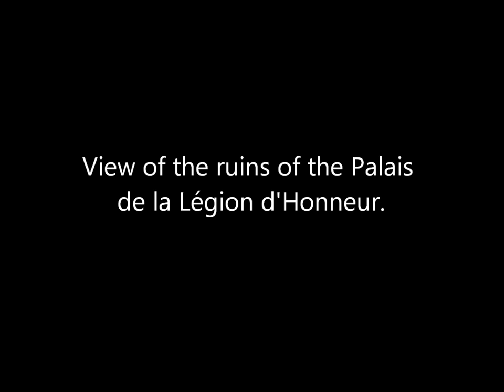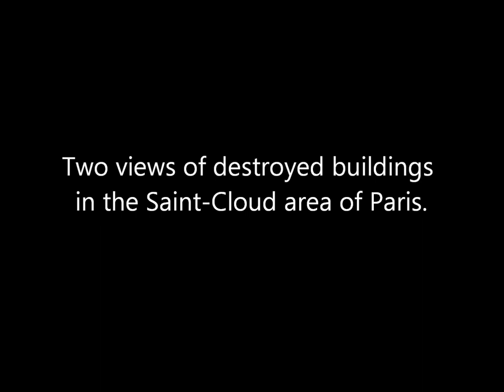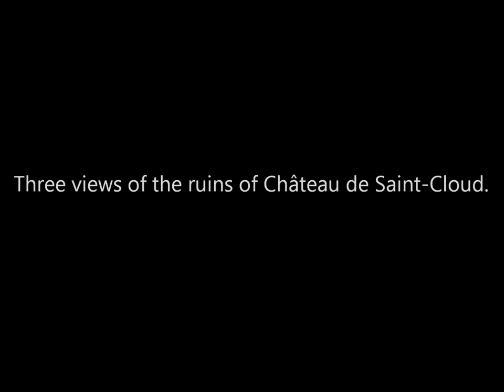Vintage Photos of Destruction in Paris after the Paris Commune (1871)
A collection of photographs of destroyed buildings and monuments in Paris taken shortly after the end of the Franco-Prussian War and Paris Commune by a photographer only known as J. R. in 1871.

Source: Rijksmuseum, The J. Paul Getty Museum.